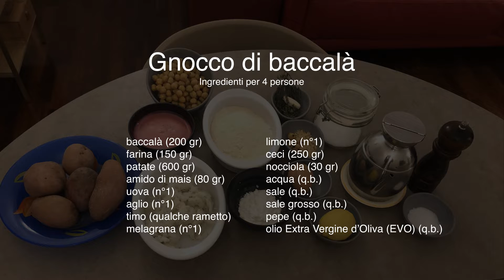Gnocco di baccalà - Ricette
Gnocco di baccalà, un primo piatto che evoca ricordi antichi al primo assaggio. Una pietanza invernale dove sostituiamo la pasta con degli gnocchi fatti di patate, farina, baccalà profumati al timo e limone e li abbiniamo ad una crema di ceci facendo poi emergere delle gocce di riduzione di melograno.

* INGREDIENTI
baccalà (200 gr)
farina (150 gr)
patate (600 gr)
amido di mais (80 gr)
uova (n°1)
aglio (n°1)
timo (qualche rametto)
melagrana (n°1)
limone (n°1)
ceci (250 gr)
nocciola (30 gr)
acqua (q.b.)
sale (q.b.)
sale grosso (q.b.)
pepe (q.b.)
olio Extra Vergine d’Oliva (EVO) (q.b.)

* Costo medio per 4 persone: € 15,00
* Tempo di Preparazione: 1 ora e 30 minuti

VUOI ALTRE RICETTE? TIENITI AGGIORNATO E SFOGLIA I MIEI PIATTI